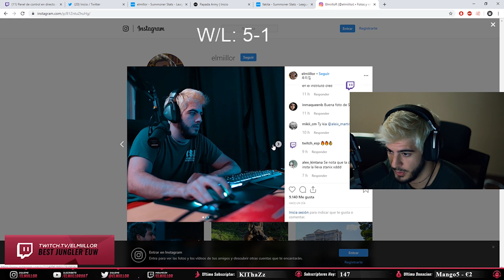LA MAYOR TROLEADA QUE ME HAN HECHO!!! KOREA SOLOQ - ElmiilloR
- cada dia de 15:00 a 22:00